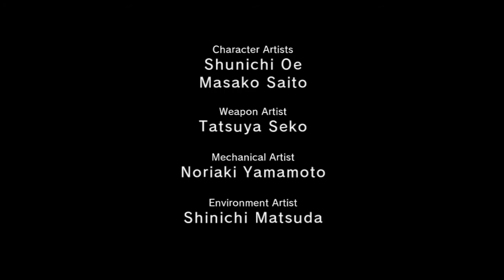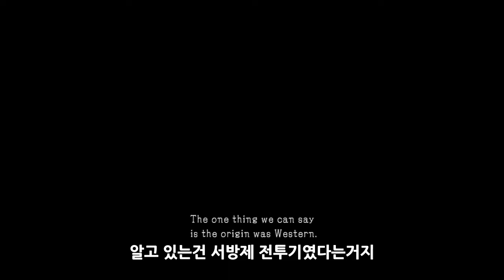메탈 기어 솔리드5 그라운드 제로즈 사이드 옵스 - 대공포 파괴 (한글자막)